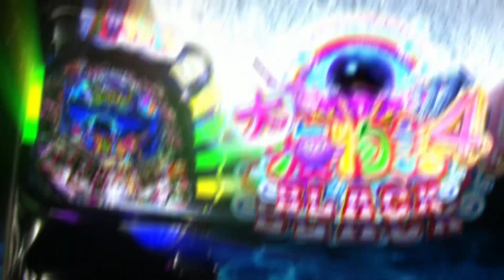【公式PV】CR大海物語4 BLACK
最極の黒海（ブラック）登場！圧倒的な安心感！絶大なる出玉感！海STの頂点へ！
SANYOの新機種「CR大海物語4 BLACK」のプロモーションムービーを最速公開！
‹機種サイトはコチラ›